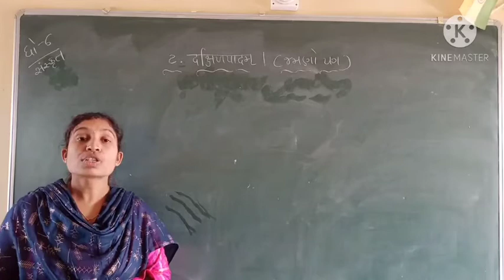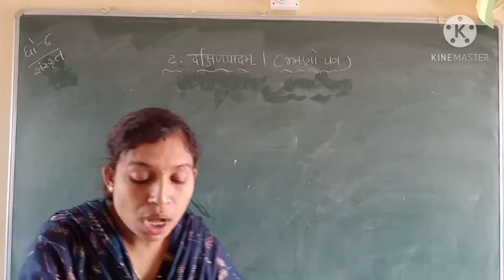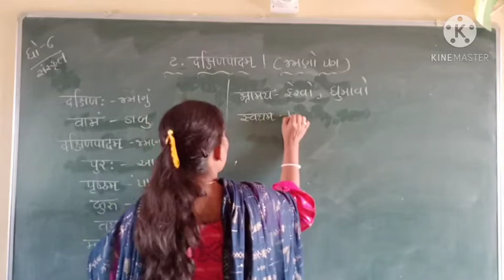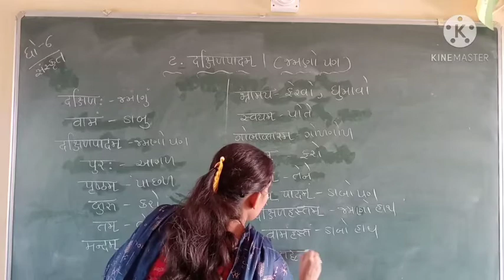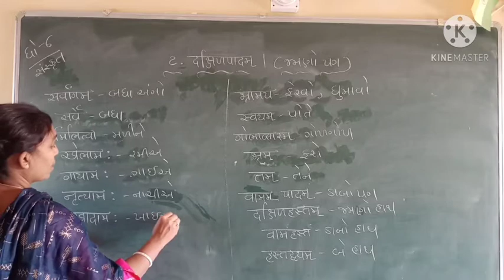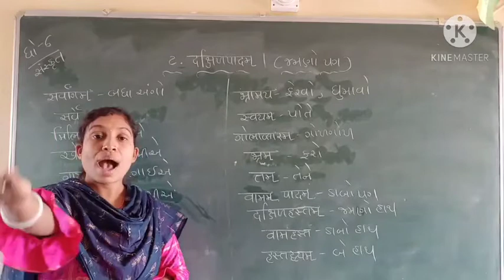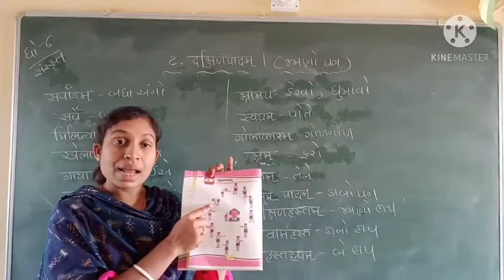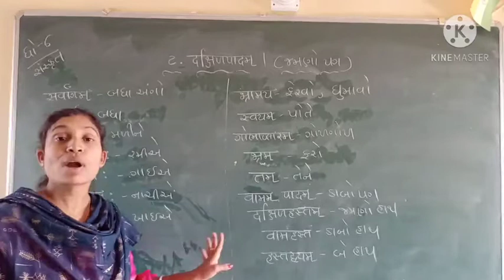std .6 s .k ch .2 dakshin padam